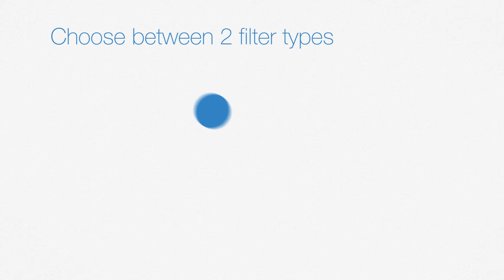The Blueair Classic - our innovative air purifier